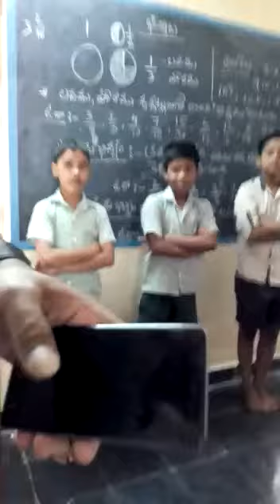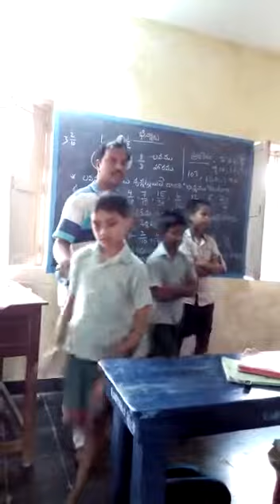Bhasha sangam,odia,st joseph boys ele school,nellore urban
Odia